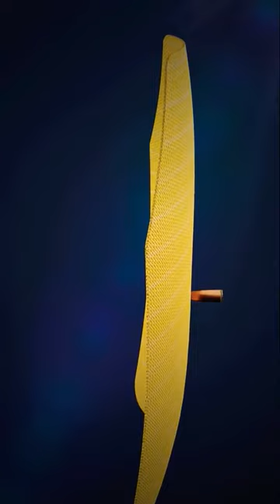How Bulletproof Jacket Works? (3D Animation)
Upon firing, this bullet came out of the gun at a speed of 260 meters/second, at an extremely high temperature. If I remove the outer covering of the bulletproof jacket, then there are these 4 layers inside it; the first one is -

1. Ceramic Layer
2. then the Aramid Fiber Layer
3. next is the Vertex layer
4. and lastly, this Poly-ethylene layer

First of all, the bullet will hit these ceramic discs of this Ceramic Layer, due to which the speed of the bullet will decrease, and this streamlined shape of the bullet will get deformed something like this. After the deformation, the bullet will hit this Aramid Fiber Layer. This tightly weaved fiber layer is even stronger than steel. On coming in contact with the bullet, it will stretch backward in this manner; to absorb the kinetic energy of this bullet and distribute it over the entire surface. After ripping off this layer, the bullet will hit the Vertex layer. Vertex layer is nothing but an upgraded version of this Aramid fiber layer, which is even more tightly weaved. Continuing the journey, when this high-temperature bullet comes in contact with this poly-ethylene layer with tight chemical bonds, the contacted part of this poly-ethylene will melt down and hold the bullet like this. It's so simple to understand any topic with the help of 3D Animation, Right? So what are you waiting for?